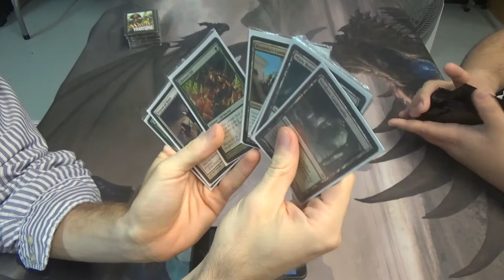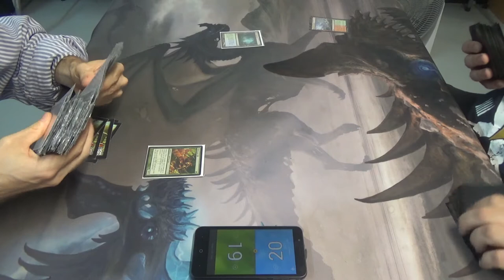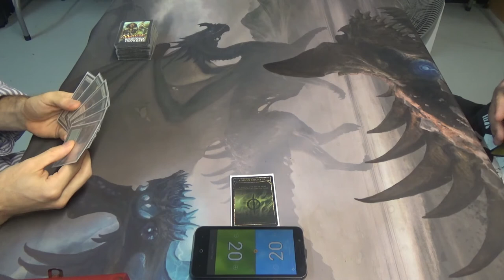Modern Magic — Selesnya Infect vs. Simic Infect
Me in 2018 versus me in 2013. LUL

Utilizing my favorite guild to make Phyrexia proud isn't all too common these days, but don't underestimate how many options cards like Dromoka's Command and even Selesnya Charm  can bring. It's also worth mentioning that Priest of Norn, this deck's Blighted Agent, doesn't lose to Lightning Bolt, which is a big deal in the current meta.

This isn't my ideal list by any means, but it's fine by me. I hope that you enjoy it!
Artifact (1)
1 Runechanter's Pike
Creatures (13)
4 Glistener Elf
4 Noble Hierarch
4 Priests of Norn
1 Viridian Corrupter
Enchantments (2)
1 Rancor
1 Wild Defiance
Instants (20)
1 Apostle's Blessing
2 Become Immense
4 Blossoming Defense
4 Dromoka's Command
4 Might of Old Krosa
2 Mutagenic Growth
4 Vines of Vastwood
Planeswalker (1)
1 Ajani, Caller of the Pride
Sorceries (2)
2 Sylvan Scrying
Lands (20)
1 Cathedral of War
1 Dryad Arbor
2 Forest
1 Horizon Canopy
4 Inkmoth Nexus
4 Misty Rainforest
1 Pendelhaven
2 Temple Garden
4 Verdant Catacombs
(I would like to have one Gavony Township, but I didn't have it.)
Sideboard (15)
1 Bojuka Bog
1 Blessed Alliance
1 Grafdigger's Cage
3 Nature's Claim
1 Pulse of Murasa
2 Relic of Progenitus
1 Rest in Peace
2 Stony Silence
1 Viridian Corrupter
2 Wrath of God

Thanks to our patrons:
Benedetto Diab